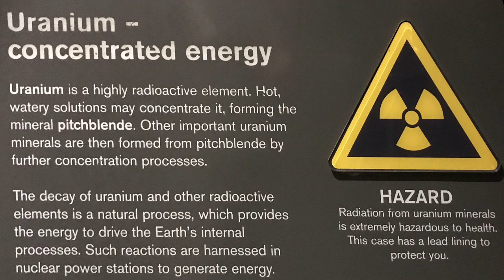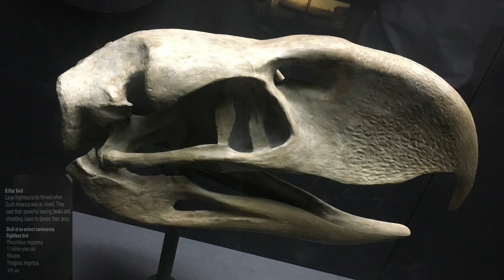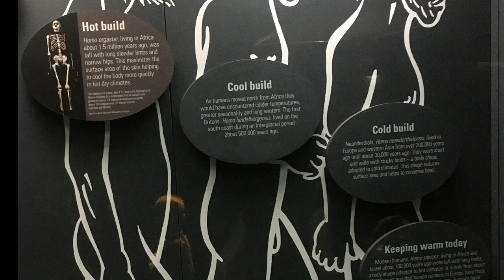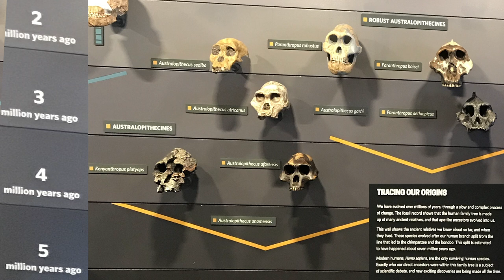2022 London Natural Hisory Museum